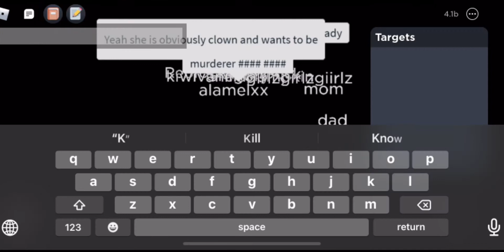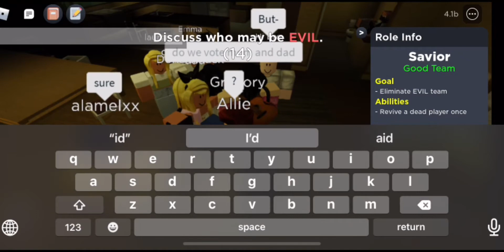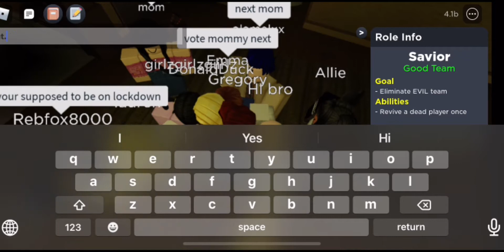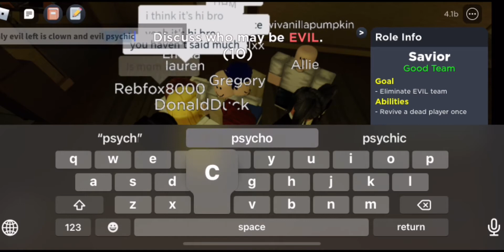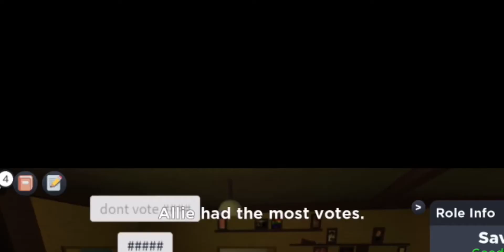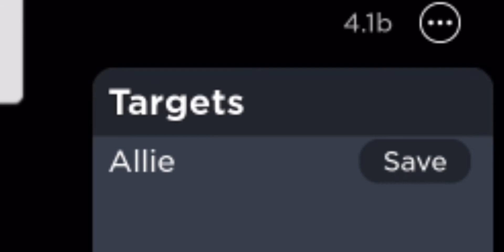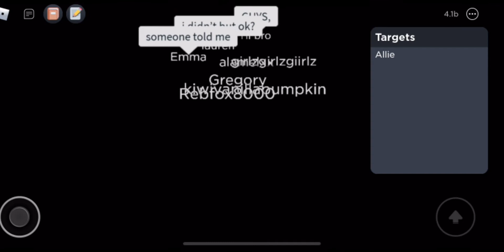Flicker:saviour gameplay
Flicker on Roblox